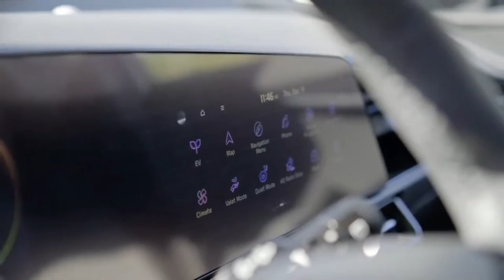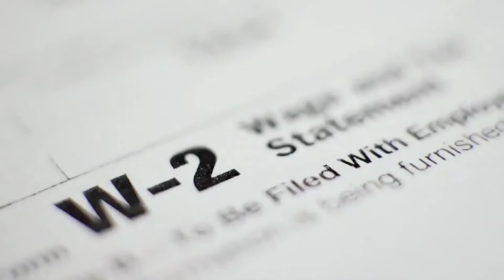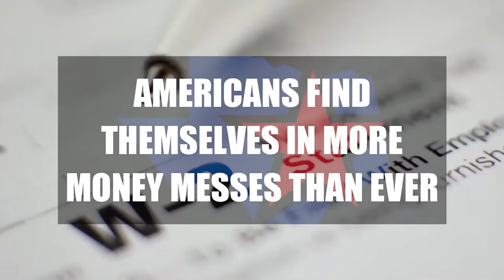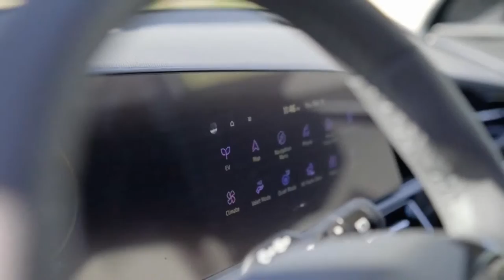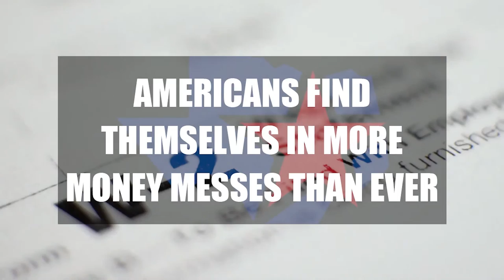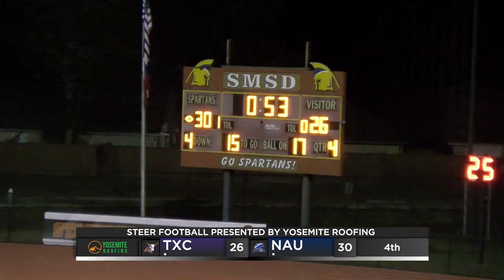CFB: North American v. Texas College